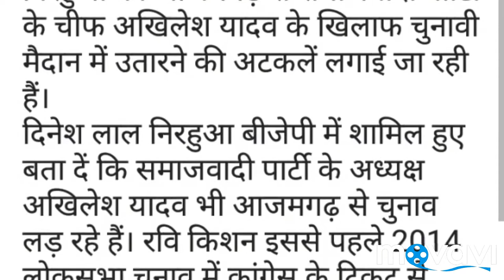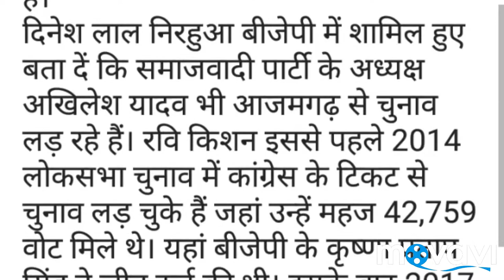bhojpuri super star nirahua BJP में सामिल, अखिलेश यादव के खिलाफ आजमगढ़ से सिट देगा